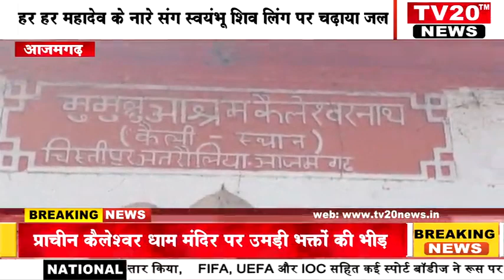AZAMGARH, प्राचीन कैलेश्वर धाम मंदिर पर उमड़ी भक्तों की भीड़, भक्तों ने किया जलाभिशेख